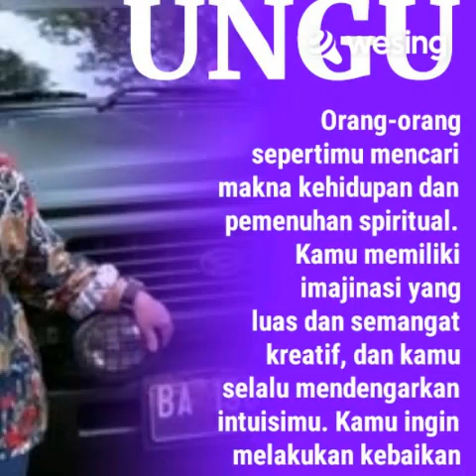Kau Selalu Di Hatiku